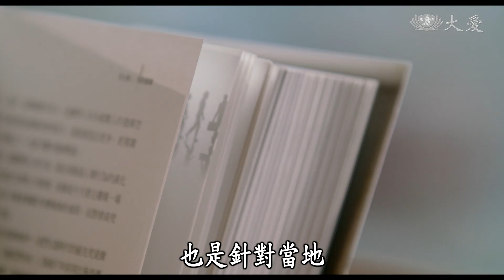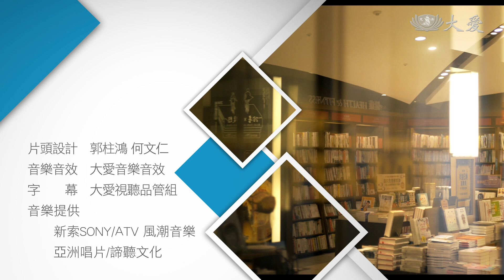【似水華年】導讀 - 20190908 - 夢想騎士的誠品之旅(上)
吳清友，一九五O年出生於臺南的小漁村馬沙溝，歷經生死交關後，透過閱讀開啟一段探索生命、築夢圓夢的人生旅程。廣為人知的是吳清友在三十九歲時創立誠品，提供閱讀與生活的美好體驗；但鮮為人知的，是他年少叛逆與充滿挫折的求學過程、浪漫與精明背後的心路歷程。 片中在陽明山上吳家寓所裡，「吳太太」洪肅賢女士平靜的思念「吳先生」，不捨他生前享受得太少，將生命都奉獻給誠品。但吳先生總是自問：「或許能力不好，或許財力不夠，但我從來沒有懷疑過誠品的理念……」，因而義無反顧的竭盡所有。吳太太形容：「他，就是傻傻地往前衝就是了…」。

本片由知名紀錄片導演陳懷恩走訪全台、北京、蘇州及香港，親訪雲門舞集創辦人林懷民、企業家童子賢、藝術家蔡國強、劉小東、建築師姚仁喜、作家龍應台、楊照、設計師陳瑞憲…等數十位與吳清友知遇相惜的好友，並藉由妻女、親友及員工的分享，呈現吳清友的堅毅、純真、敦厚與幽默的面貌。

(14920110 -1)